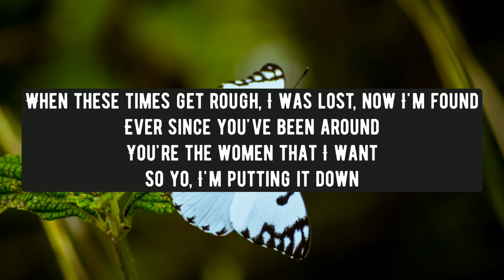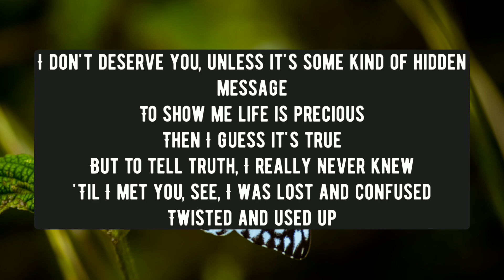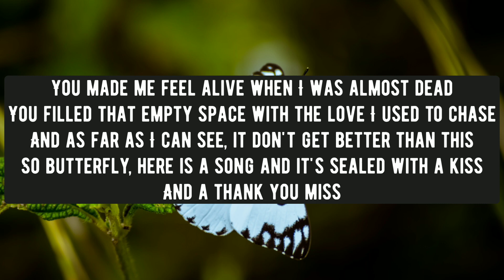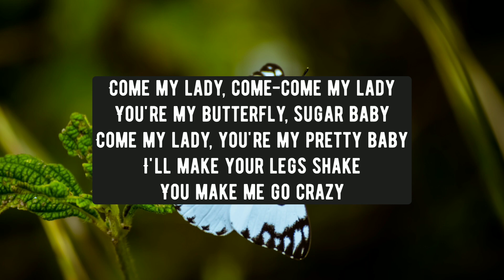Crazy Town - Butterfly (lyrics)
Such a sexy, sexy pretty little thing
Fierce nipple pierce, you got me sprung with your tongue ring
And I ain't gonna lie 'cause your loving gets me high
So to keep you by my side, there's nothing that I won't try
Butterflies in her eyes and the looks to kill
Time is passing, I'm asking could this be real?
'Cause I can't sleep, I can't hold still
The only thing I really know is she got sex appeal
I can feel, too much is never enough
You're always there to lift me up
When these times get rough, I was lost, now I'm found
Ever since you've been around
You're the women that I want
So yo, I'm putting it down

Come my lady, come-come my lady
You're my butterfly, sugar baby
Come my lady, you're my pretty baby
I'll make your legs shake
You make me go crazy

I don't deserve you, unless it's some kind of hidden message
To show me life is precious
Then I guess it's true
But to tell truth, I really never knew
'Til I met you, see, I was lost and confused
Twisted and used up
Knew a better life existed but thought that I missed it
My lifestyle's wild, I was living like a wild child
Trapped on a short leash, paroled in police files
So yo, what's happening now?
I see the sun breaking down into dark clouds
And a vision of you standing out in a crowd, so

Hey sugar mama, come and dance with me
The smartest thing you ever did was take a chance with me
Whatever tickles your fancy
Girl, it's me and you like Sid and Nancy
So sexy, almost evil, talkin' 'bout butterflies in my head
I used to think that happy endings were only in the books I read but
You made me feel alive when I was almost dead
You filled that empty space with the love I used to chase
And as far as I can see, it don't get better than this
So butterfly, here is a song and it's sealed with a kiss
And a thank you miss

So come and dance with me
Uh-huh, uh-huh